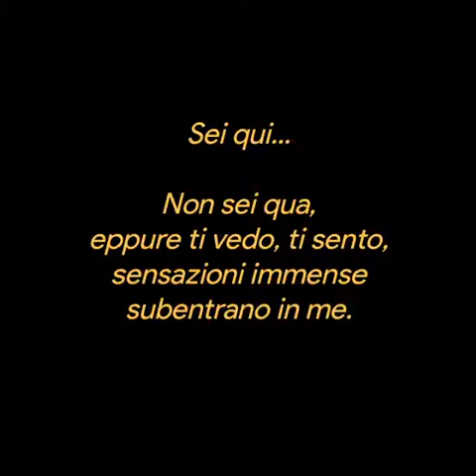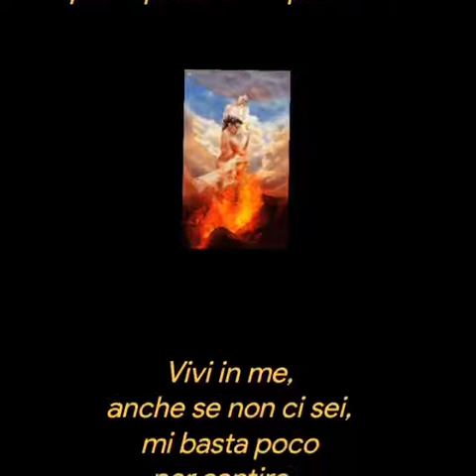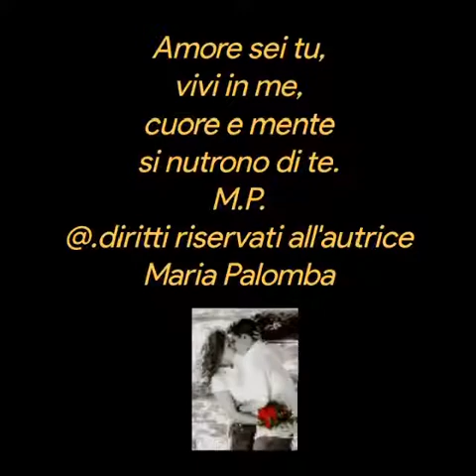Maria Palomba ❤️Sei qui❤️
Sei qui...

Non sei qua,
eppure ti vedo, ti sento,
sensazioni immense
subentrano in me.

Emozioni nascono,
vibrazioni avverto,
eppure così lontani,
percepisco il tuo profumo.

Vivi in me,
anche se non ci sei,
mi basta poco
per sentire...

Il tuo bel viso
tra le mie mani,
tenerlo fermo,
un bacio e...

Parole intense
si odono nel silenzio,
calore dei corpi,
odori e spasimi...

Amore sei tu,
vivi in me,
cuore e mente
si nutrono di te.
M.P.
@.diritti riservati all'autrice Maria Palomba

Pianoforte
cover
Pino Daniele
Vento di passione